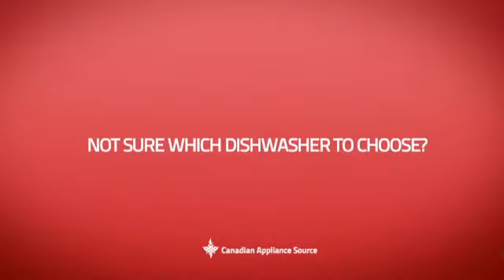GE GDT720SGFWW Built-In Undercounter Dishwasher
This GE GDT720SGFWW Built-In Undercounter Dishwasher is brought you GE GDT720SGF Fully Integrated Dishwasher with 16-Place Settings, 4 Wash Cycles, 10 Options, Energy Star Qualified, Stainless Steel Interior and Hard Food Disposer